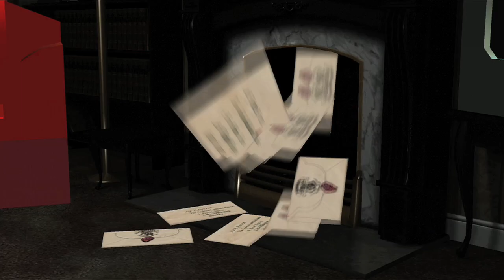LEGO Harry Potter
Para Xbox 360, Wii, PlayStation 3, Nintendo DS, PSP y PC., el vídeo muestra la secuencia inicial del videojuego, cuando Harry queda a cargo de sus tíos siendo sólo un bebé y cuando, unos años más tarde, recibe la carta de admisión en Hogwarts.
LEGO Harry Potter: Años 1-4permitirá a los jugadores experimentar la magia y las aventuras del universo Harry Potter desde la perspectiva de LEGO. Jugando como Harry Potter, Ron Weasley™ y Hermione Granger™, así como otros 100 personajes. Los jugadores tendrán la oportunidad de tomar lecciones de magia, probar conjuros, combinar pócimas, volar con las escobas voladoras y completar tareas para ganar recompensas. A lo largo del videojuego, los jugadores tendrán la libertad de explorar los entornos mágicos como el castillo Hogwarts™, Diagon Alley, el bosque prohibido o el pueblo de Hogsmeade.